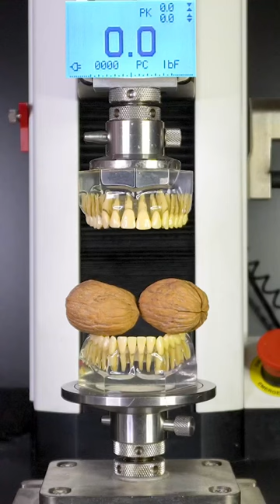Teeth vs Walnut